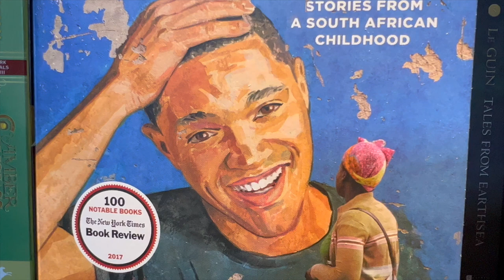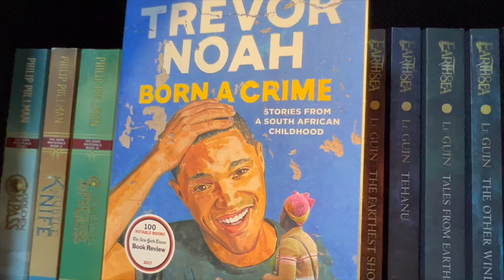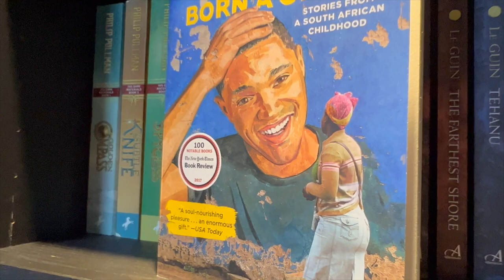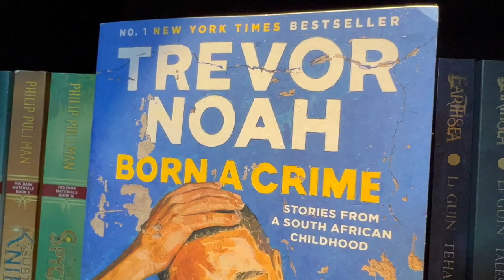[BookQuester] Born a Crime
- An autobiography by Trevor Noah.
- Full review.
- Summary of some of the stories I enjoyed
- Writer's Analysis.
- Rating